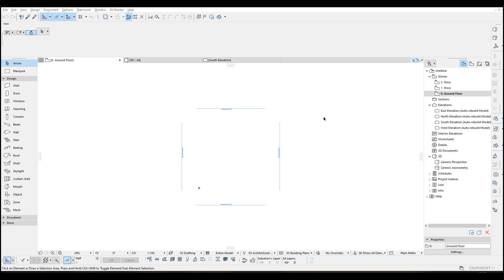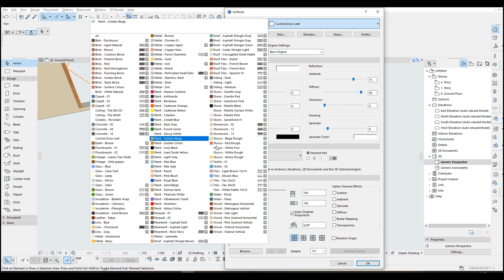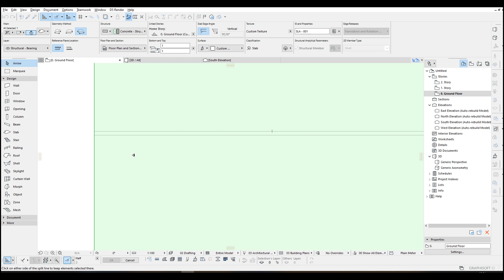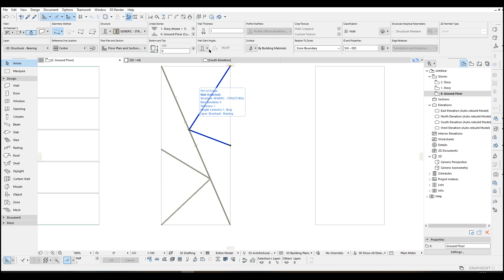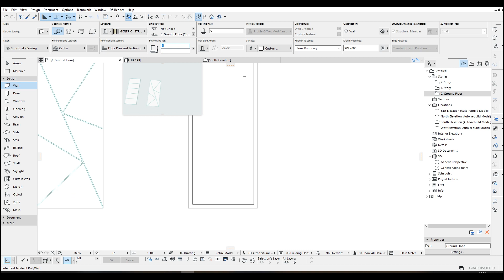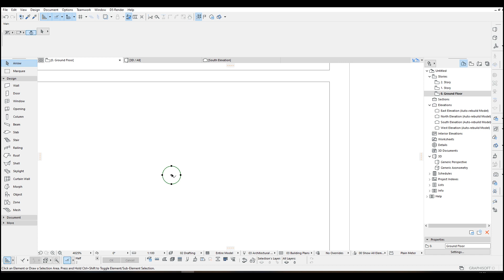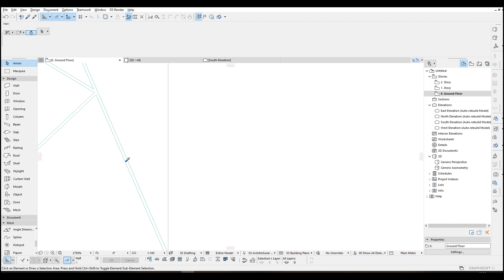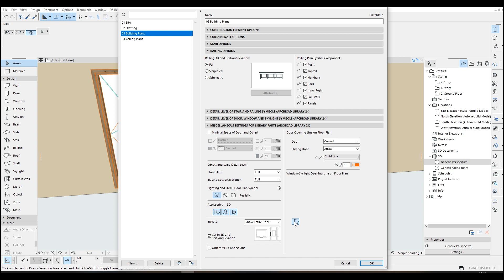Custom Door Leaf (Panel) in Archicad Tutorial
►TWINMOTION 2020 - Exterior Render Tutorial